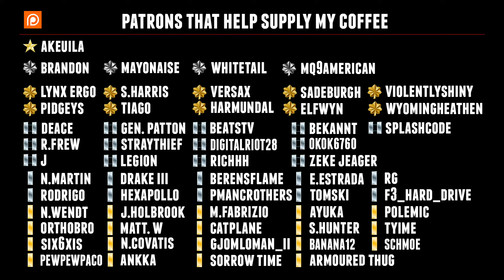Wall Of Apaches Stopped My ENTIRE Push // WARNO Gameplay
➤Generous Patrons:
GENERAL MartiniXGaming

[L.COL] Brandon
[L.COL] MQ9American
[L.COL] Mayonaise
[L.COL] Bekannt

[MAJ] Hansen
[MAJ] Elfwyn
[MAJ] Pidgeys
[MAJ] Sadeburgh
[MAJ] Nattyacids
[MAJ] Harris
[MAJ] Shotowski
[MAJ] Tiago
[MAJ] ViolentlyShiny
[MAJ] WyomingHeathen

[CAPT] Dan
[CAPT] Digitalriot28
[CAPT] Gen. Patton
[CAPT] J
[CAPT] Legion
[CAPT] Richhh
[CAPT] R. Frew
[CAPT] SplashCode
[CAPT] S.Reed

[1st Lt's] Berensflame - D.E - Drake III - E. Estrada - K. Tyson - N. Martin - Noctem - PissmanCrothers - RG - Rodrigo - Rogal Dorn - Skinnypenus - Hunter - Tyime

[2nd Lt's] Ayuka - Big Chongus - Catplane - Gjomloman_II - Imp_Banana12 - J. Holbrook - J. Morgan - M. Fabrizio - M. Wedemeier - N. Wendt - Orthobro - Polemic - Schmoe - Six6xiS - UkraineFTW - Zeke